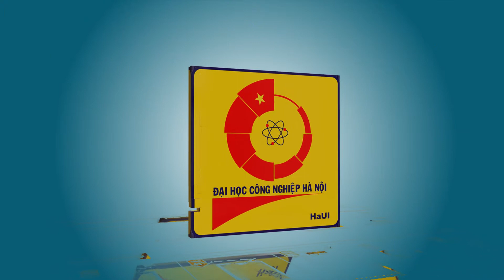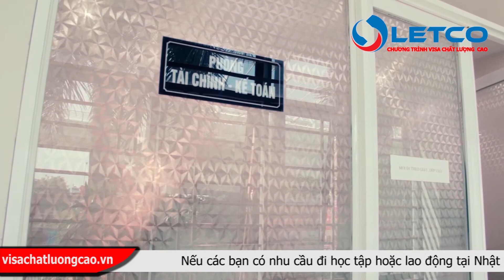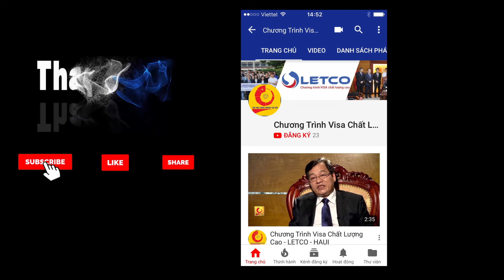Nhập học chương trình kỹ sư Nhật Bản cho học viên tại Hải Hậu Nam Định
Chương trình visa chất lượng cao Letco – HAUI trực thuộc trường Đại Học Công Nghiệp Hà Nội liên kết với các trường Nhật Ngữ, các công ty, các tập đoàn tại Nhật Bản đưa ra một loạt các chương trình hấp dẫn giúp các bạn học sinh, sinh viên, các kỹ sư, cử nhân trên toàn quốc có một loạt các cơ hội đi học tập và lao động tại Nhật Bản với mức lương cao trên 60tr/tháng... Thành công của chương trình chính là liên tục được các ứng viên có nguyện vọng và phù hợp với điều kiện của chương trình đến đăng ký nhập học tại Nhà A2 Khu A Đại Học Công Nghiệp Hà Nội của chúng tôi.